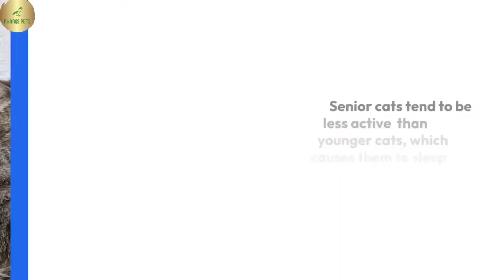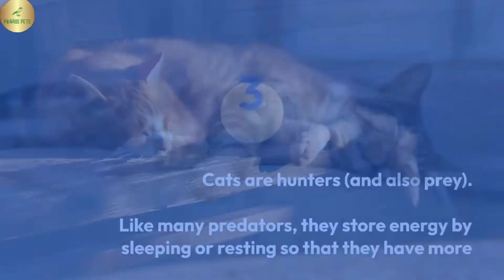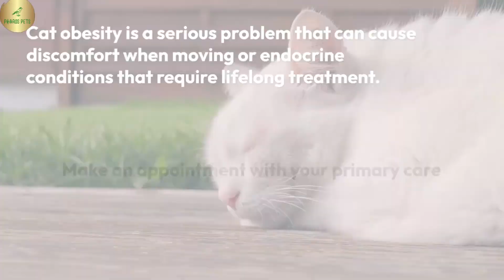Why Do Cats Sleep So Much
Cats have adapted to spending a lot of time sleeping during the day. In order to conserve their energy for the hunt, chase, and killing of their next meal, wild cats must sleep.

Although they may not have a need to hunt, our house cats still have the instinct to sleep and get ready for a hunt.

How much sleep should a cat get on average?

As your cat ages, so will the number of hours they require to sleep and its regular sleeping patterns.

With a few small bursts of energy in between meals, kittens will likely sleep for the majority of the day.

Adolescent cats may experience moments of high energy interspersed with inconsistent sleep patterns.

Adult cats often have more regular sleeping patterns, averaging 12 to 20 hours each day.

Senior cats tend to be less active and less mobile than younger cats, which causes them to sleep more.

Here are seven possible reasons for your cat's sleep and tips on determining whether or not your cat sleeps normally.

Your cat can be nocturnal.

Your cat's propensity for napping so much during the day may be related to his propensity to stay up at night hunting fictitious mice. Cats in the past were nocturnal or nocturnal (active in the morning and evening). The majority of domestic cats follow routines similar to ours, resting for most of the night and spending time with us during the day. However, it's possible that your cat is adhering to his primal tendencies and spending the day dozing off and acting as a predator at night.

Your cat could be saving energy.

Cats are hunters (and also prey). Like many predators, they store energy by sleeping or resting so that they have more energy to use when hunting in sporadic bursts. This cycle of hunting and sleeping is not alarming.

3-He may not be sleeping when you believe he is.

Not every nap is a deep one. Cats occasionally simply press the stop button and take a quick break—a "cat nap," if you will. Your cat's ears or tail may occasionally move while his eyes are closed fully or even just partially. He is probably not sleeping at all, but rather listening to his surroundings and getting ready to take action.

4-Perhaps Your Cat Is Boredom

Animals occasionally sleep more when there is nothing to do. There are several ways to make your cat's life more interesting and reduce boredom. You may, for instance, construct a catio for your cat, a secure outdoor area, or some climbing shelves. Giving your cat enrichment toys is a simpler option if your construction abilities aren't up to the challenge. Three different sorts of toys should be provided daily for your new kitten or adult cat. Examine the toys he enjoys using before purchasing a different style or color of those same toys. You can prevent boredom by learning what he prefers and then buying that kind of toy.

5-Your cat might feel uncomfortable or ill.

When they are ill or feeling under the weather, cats hide and become less active. Your cat might be in discomfort or be uncomfortable if he spends most of this time in the cat tree or beneath the bed.

6-Your cat is overweight

Your cat may not be able to move about very much and may choose to rest if he is overweight since it hurts to move. Cat obesity is a serious problem that can cause discomfort when moving or endocrine conditions that require lifelong treatment.

Make an appointment with your primary care veterinarian to have your cat's overall health examined if you can't easily feel his ribs.

The language, graphics, photos, and other materials in this video, as well as the rest of this channel, are purely for informational reasons. The content is not meant to be a replacement for advice, diagnosis, or treatment from a licensed veterinarian. You should always ask your veterinarian for advice if you have any concerns about the health of your pet.